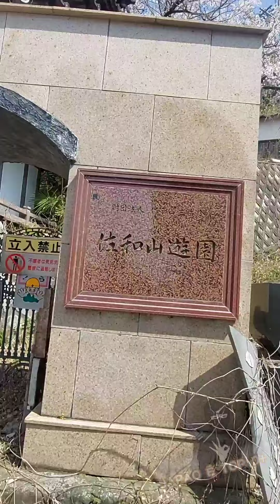esse lugar está abandonado